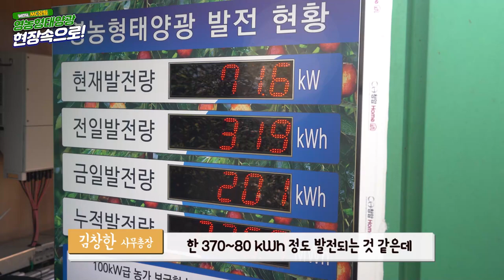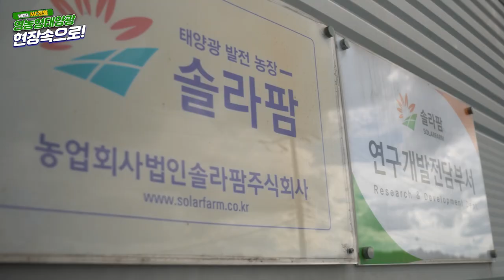농촌도 탄소중립해유~ 작물, 농가소득, 재생E까지 쑥쑥 자라는 영농형 태양광 🌾☀️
활발해지고 있는 태양광 입지다변화의 움직임! 👣

태양광 설비 입지가 농업부지와 산업단지, 건축물, 유휴부지 등으로 다변화되고 있는데요.

농사와 태양광 발전을 한번에 할 수 있는 "영농형 태양광" 그 현장에 다녀왔습니다! 함께 보시죠👀